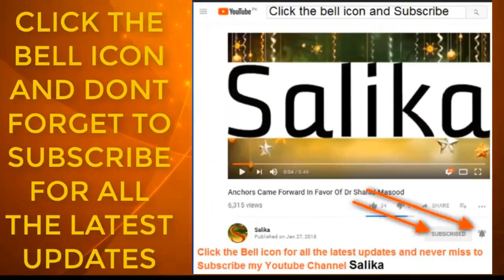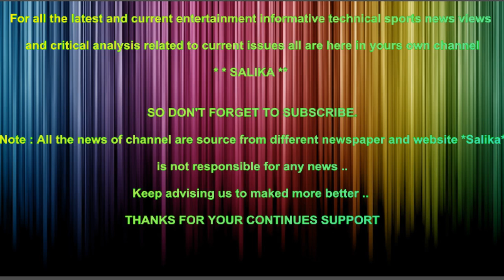KARAN JOHAR KO HUM SHAKAL NA HERAN KAR DIA